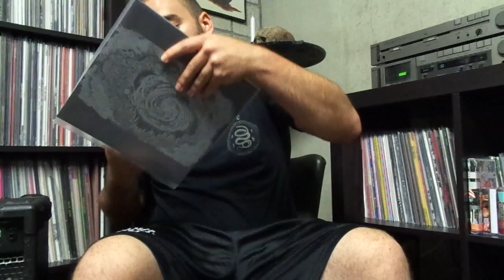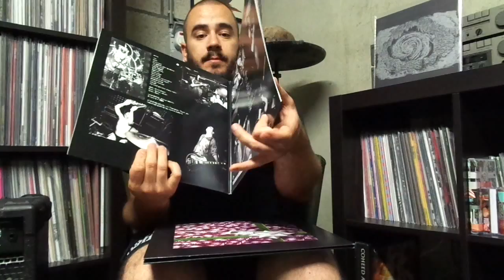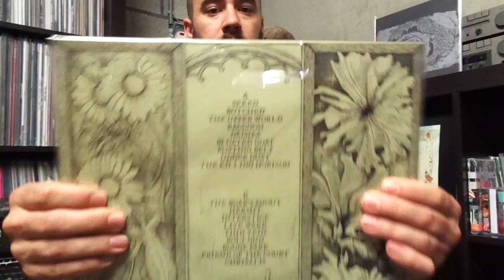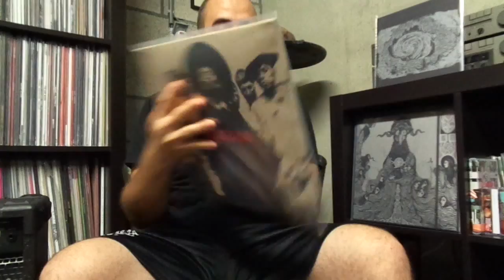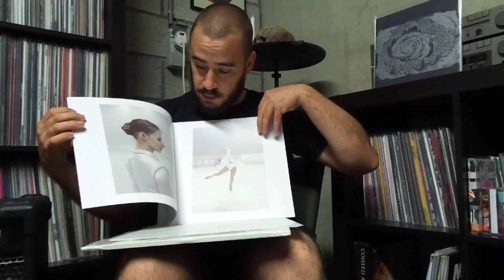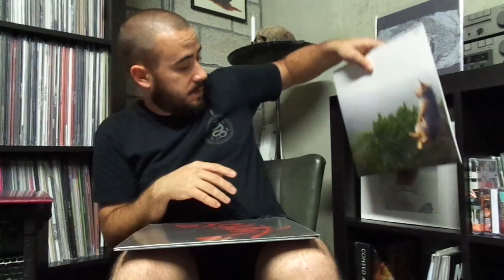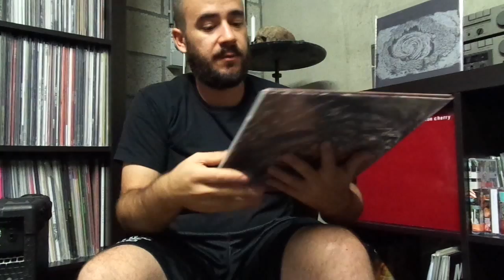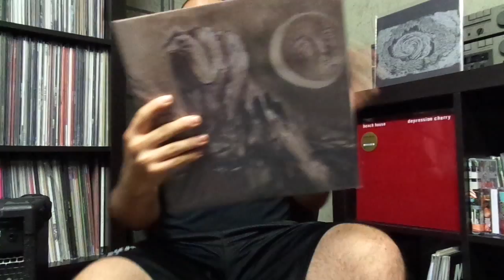White Filth Vinyl / NIC XVIII (BAM/BMBAD)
NIC. XVII - New additions to the record collection + 'Bis Aufs Messer Bi-Monthly Bank Account Drainer' or the BAM/BMBAD! for short.. All good stuff I had laying on my BAM shelf over in Berlin. Release from Psychic Violence/Melvins/Los Crudos/... + Some web orders coming in.

Jadajada Links:

Sold Out, but it's out there..

SOMA Soundtrack, 2nd pressing, on Shelter Press.

S&S + Other great stuff, great layouts on those records.

Support Adam in his dream, great label + distro. Hail GM!

One of the few. False.

A one stop shop.

Until the next time. Analog Worship Now!

(That Tame Impala just has one good track,
so maybe the maxi 12 will be the better option, just saying..)